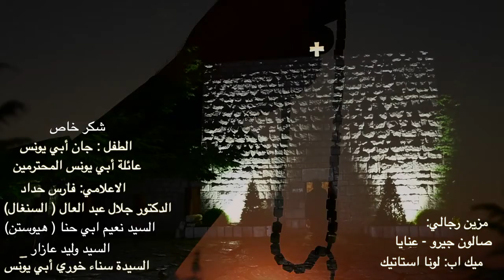Dam w Zeit w Annini - Amir Yazbeck - دم وزيت وقنيني - أمير يزبك